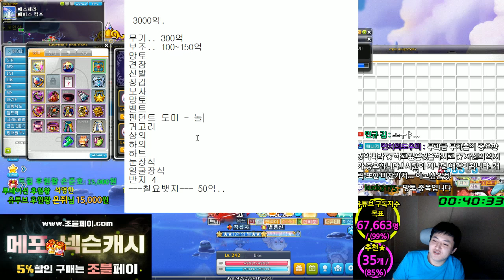3000억 템셋팅 및 진로 설계/바이퍼 오로라 바노 [메이플스토리 먼치]